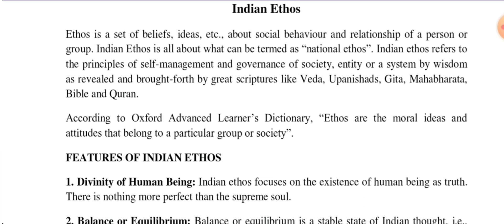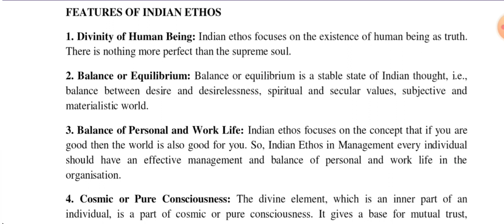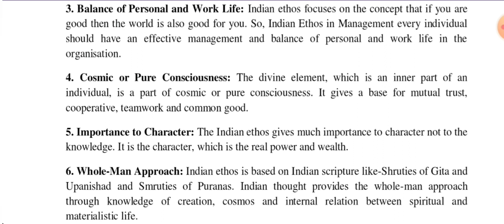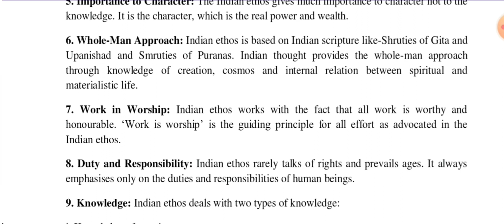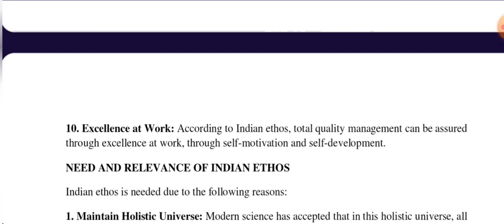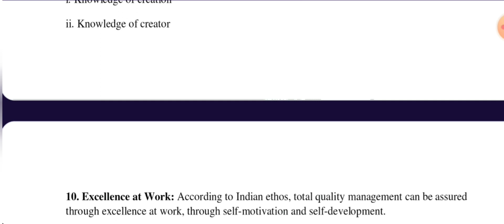Indian Ethos Meaning & Features Business Ethics & CSR By Sanjeev Kumar in Modern Group Of College